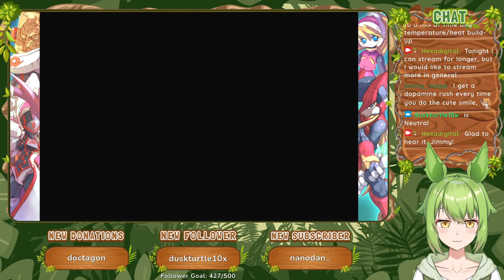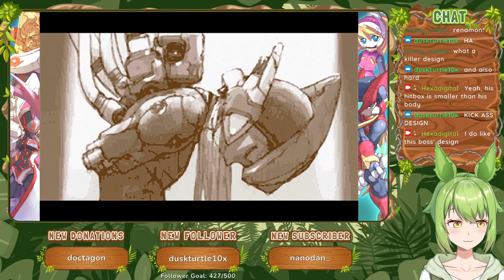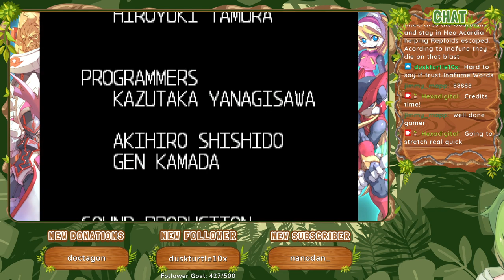The Final Showdown [Part 16] :: Mega Man Zero 3 (2004)